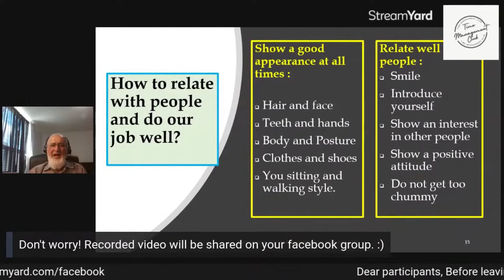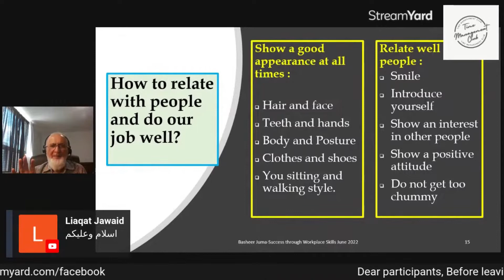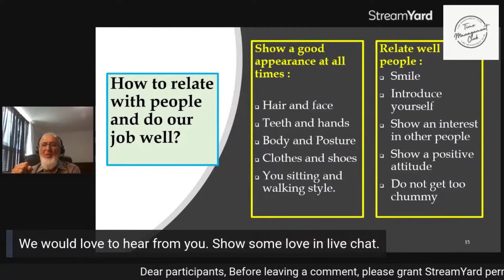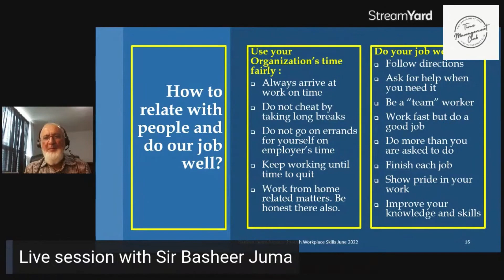Basheer Juma Workplace Survival Progress and Success Part B0445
Welcome to Basheer Juma! This recording features an insightful online event organized by Time Management Club, focusing on achieving progress and success through workplace skills. The discussion centered around essential job-related matters and skills crucial for career advancement.

Key Discussion Points:

Strategies for seeking promotion and career advancement.
Planning and mapping self-development programs.
Setting short-term, medium-term, and long-term goals.
Importance of regular progress review and goal assessment.
Habits and skills that foster personal development and growth.
The role of additional education, certifications, and digital skills in career progression.
Techniques for improving performance, including optimizing prime time and energy levels.
Effective time management practices such as thinking, planning, and prioritization.
Principles of teamwork, delegation, supervision, and effective communication with superiors.
Strategies for initiating and completing tasks and projects successfully.
Understanding universal moral values and their application in personal and professional life.
Importance of maintaining a personal planner and self-management book.
Budgeting and managing resources effectively.
Seeking and implementing feedback for personal and professional growth.
Identifying and overcoming growth barriers.
Who Should Watch This Program?

Individuals striving to improve day by day.
Those planning today to enhance tomorrow.
Professionals aiming for a successful journey in their career and life.
Individuals seeking to maintain dignity in office, home, and community settings.
Those aspiring to contribute positively to both this world and the hereafter.
Benefits of Participating:

Enhance efficiency and effectiveness in daily activities.
Gain awareness of critical development areas.
Develop traits such as organization, balance, moderation, diligence, reliability, and popularity.

Join the conversation in the comments below and share your thoughts on workplace skills and career advancement.